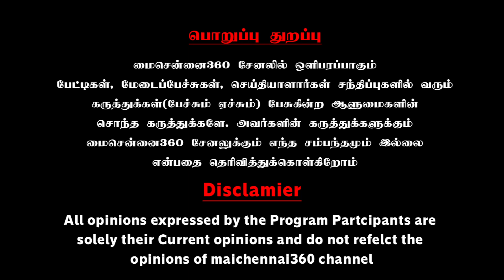சனாதன உருட்டன் ரங்கராஜின் கேடுக்கெட்ட உருட்டல்களுக்கு..; | Kalkigobinath Speech Rangaraj